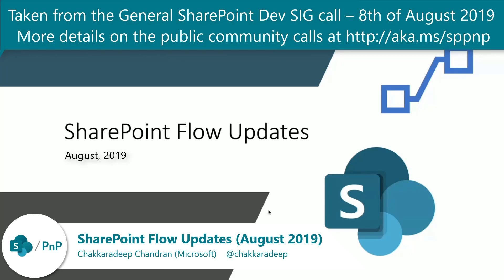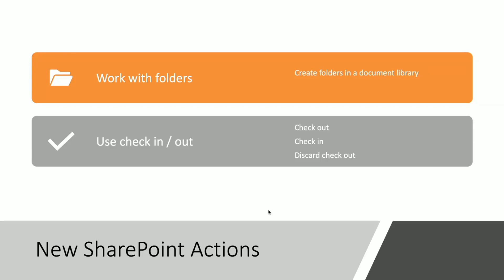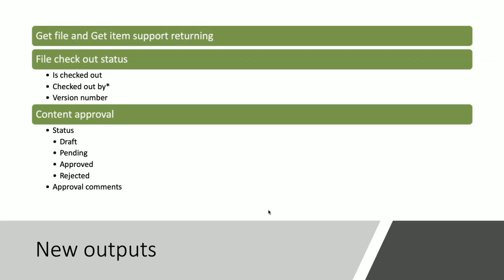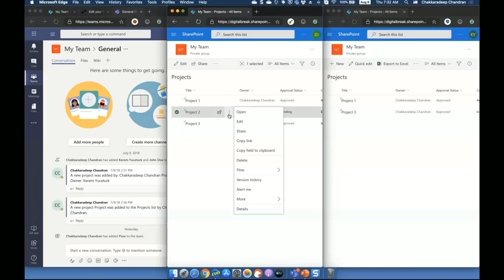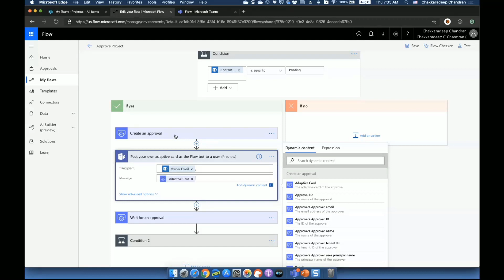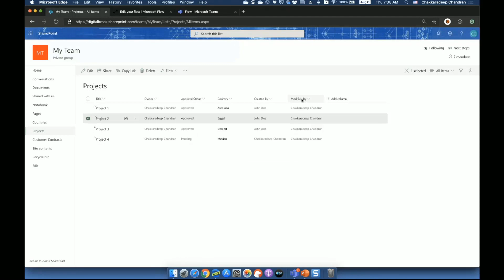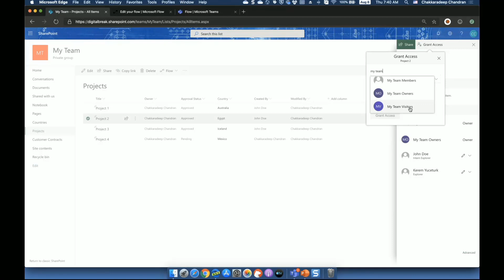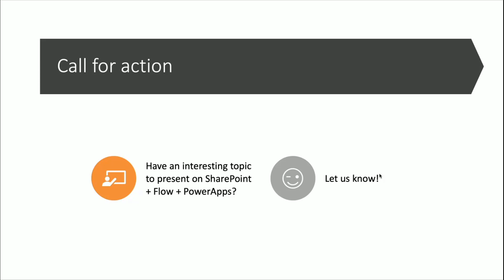Latest capabilities in the Microsoft Flow SharePoint connector - August 2019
This community call demo is taken from the SharePoint General SIG community call recording on 8th of August 2019. In this video, Chaks
(Microsoft) demonstrates the latest new capabilities in the Microsoft Flow SharePoint connector.

Presenter - Chaks (Microsoft) - @chakkaradeep